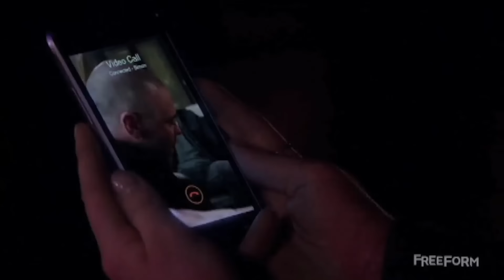SHADOWHUNTERS 2x10 Recap: MALEC I Love You, Jace's True Identity | What Happened?!?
Shadowhunters Season 2 Episode 10 "By the Light of Dawn" Recap - Lisa breaks down everything you need to know about what happened in this episode including Alec & Magnus' first I Love You, Jace's true identity, Simon's transformation and more.

What were your favorite moments from this episode?

Season 2B returns June 5, 2017.

Follow Lisa!